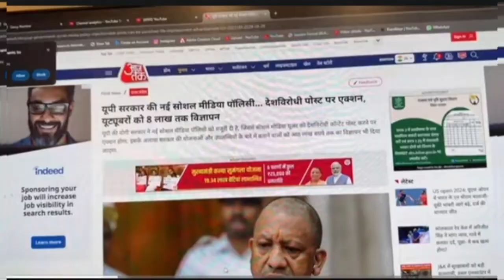YouTubers की बल्ले बल्ले 🤑 UP Government Yogi Aditynath YouTubes को देगी ₹8 लाख/महीना🔥